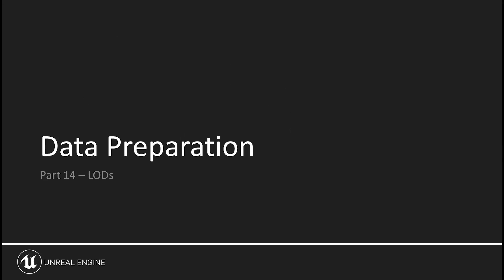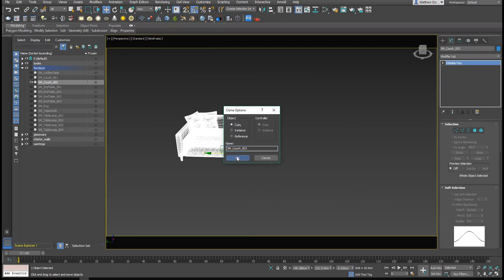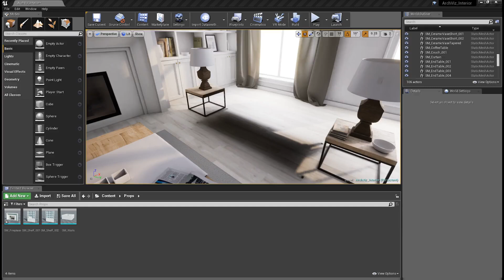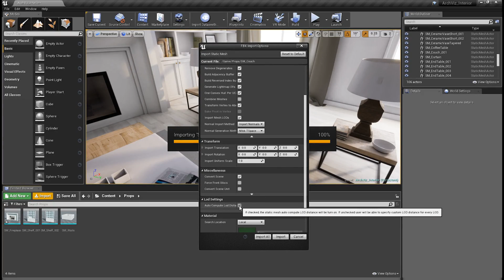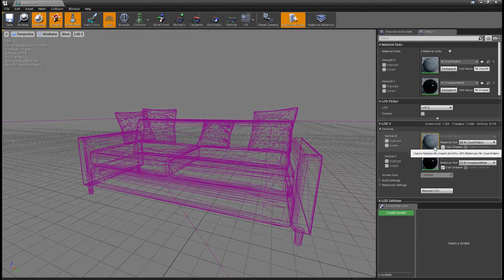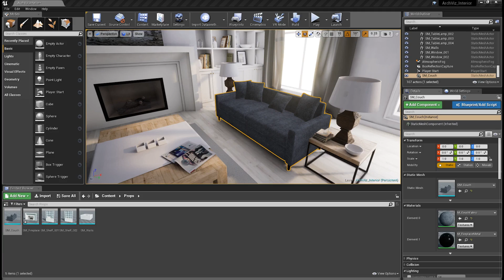0014 哔哩哔哩 Video Tutorials——Preparing Design Data for Optimal Performance in UE4 （无字幕） 201 14 0 LODs